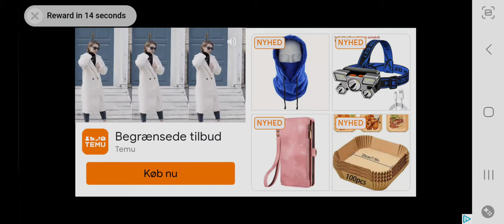➕ Ranking Up (after taking a few blows 🥴)